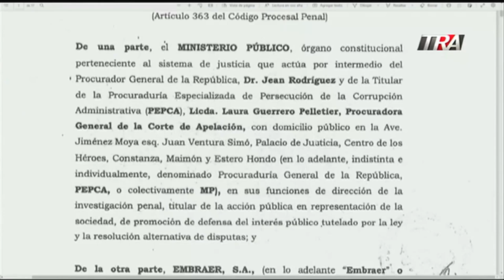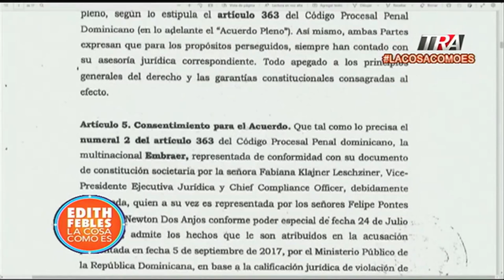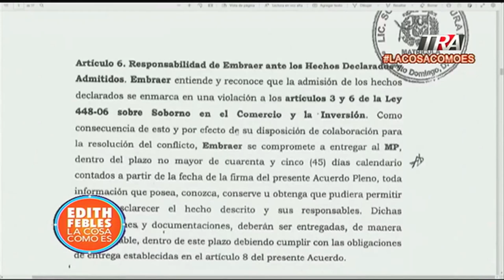Acusados del caso Súper Tucano son declarados no culpables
Canal Oficial Periodista Edith Febles